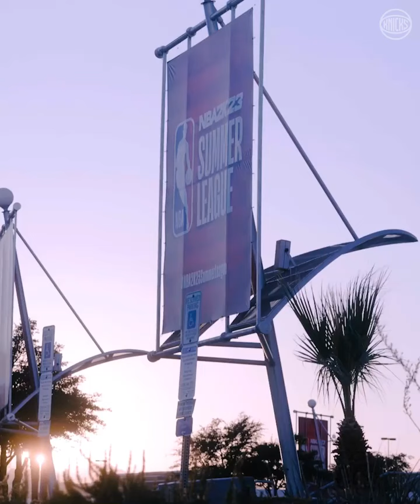Jericho Sims aka "the Archetype" NBA Summer League Short Story 2022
Check out my NBA 2022 Summer League short story feature, highlighting my journey and growth as I enter year-2 for the NY Knicks.